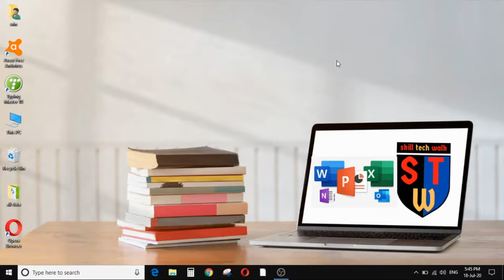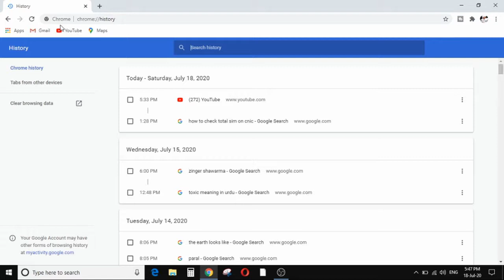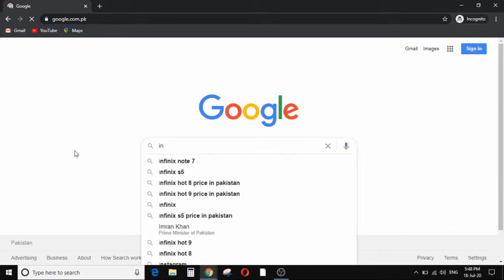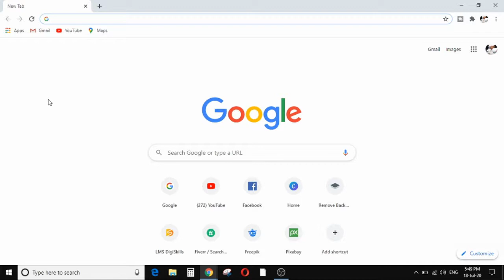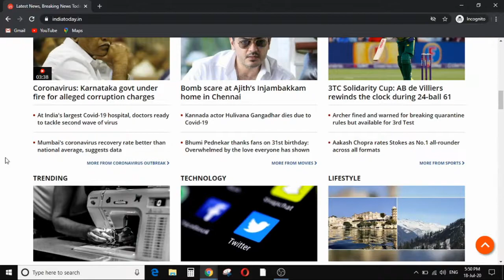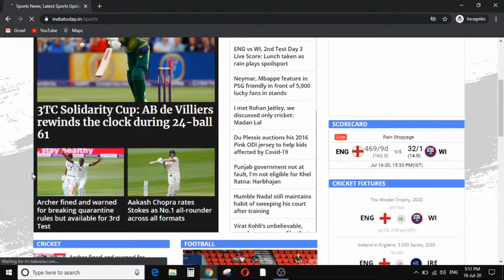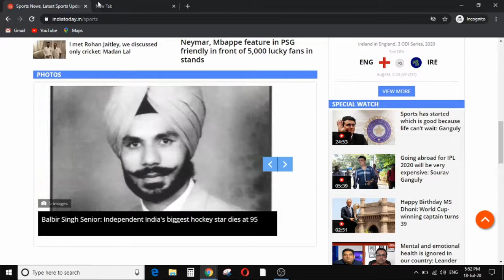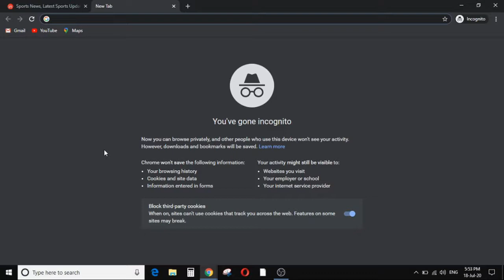how to browse internet without being tracked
Hi Friends, is video mein maine aapse Internet browsing ke baare mein baat ki hai, aap aur hum sabhi Incognito Mode aur Private Browsing ke baare mein baat ki hai. Kya yeh secure hai? Kya ISPs aapko track kar sakti hai? Kya HTTPS browsing se kuch farak padta hai ISP tracking mein? Kaise VPN aapki help kar sakta hai, Private browsing mein? Mujhe umeed hai ki aapko yeh video pasand aayegi.